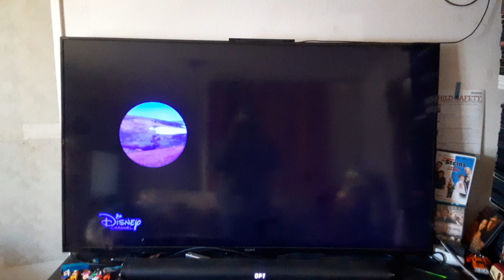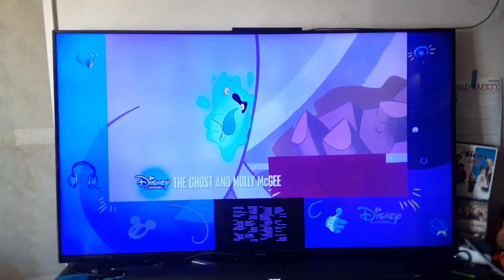Ice Age: The Meltdown (2006) End Credits on Disney Channel 1/14/23